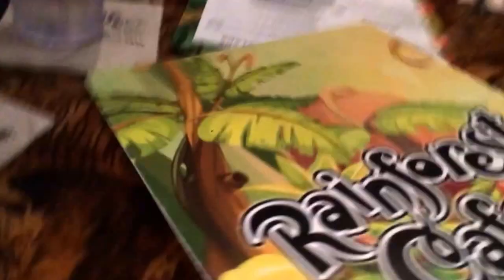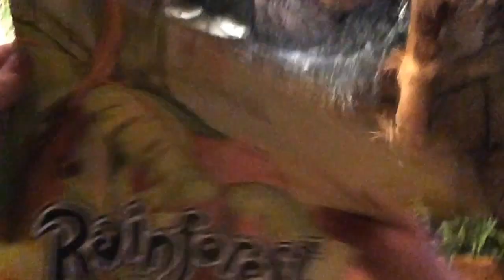Davids fun wheel of DEATH